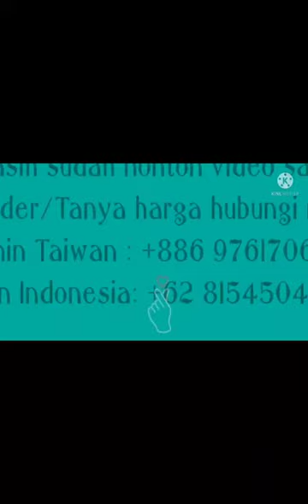Gamis ZAKIA Syar'i 6 Warna Model Terbaru Trend Bulan ini say#gamislebaran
Bismillahirrahmanirrahim
New arrival
Zakia  syar'i

Design by arsyakayla
Dengan Material ~
Seruty baby doll polos premium mix Jersey

Ready   6 seri  warna

DETAILS
Pemilihan bahan yang super adem, nyaman untuk digunakan serta tidak mudah kusut
Look terlihat mewah
• Panjang Baju : 143 cm
• Lingkar Dada : 110 cm
•bagian badan Jersey Korea
• Rok full furing haiget import
•Karet  pinggang
•zipper di bagian tangan
•wudhu friendly
•Panjang kerudung jubah  depan  102 cm
belakang 135 cm
•Pet antem
•aplikasi sworasky grade A
•sworasky di pet dan bagian dada kerudung brand arsyakayla

add fb iis sugiarti II klik link dibawah ini

atau ikuti fb iis sugiarti klik link dibawah ini yg ini pertemanan sudah full ya yg iis sugiarti II aja kalau mau berteman

~ HONGKONG
~ MALAISYA
~TAIWAN
~SINGAPURA